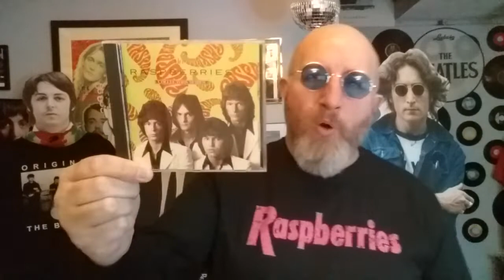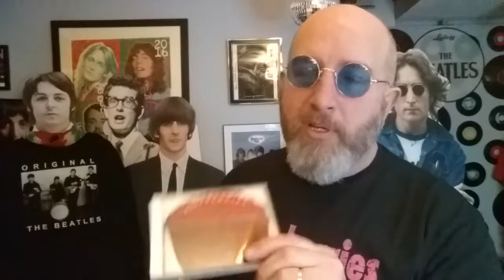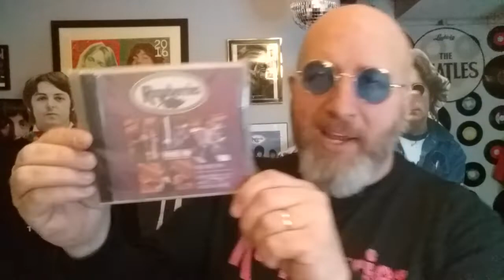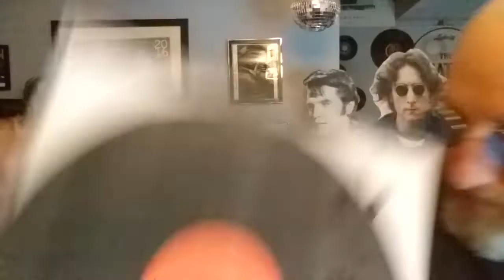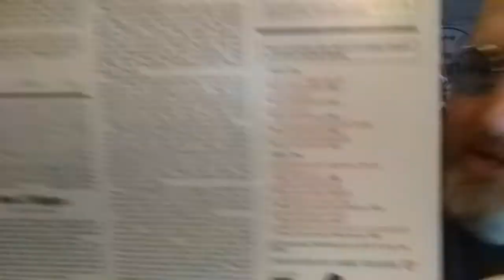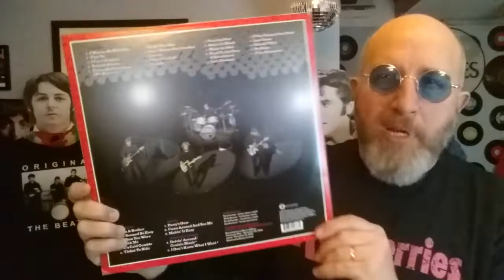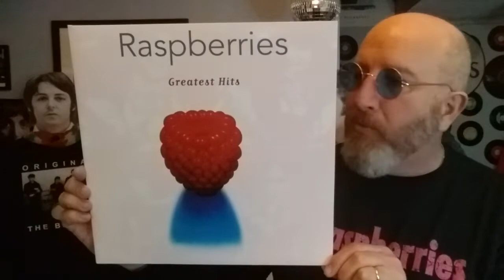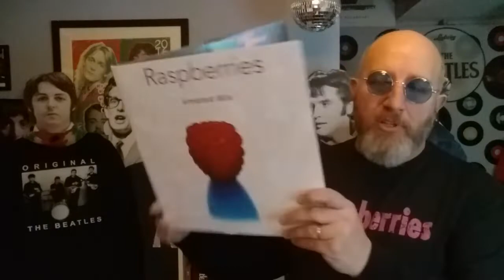New! RASPBERRIES colored vinyl and Friday Music raspberry vinyl Eric Carmen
Matt shows his Raspberries collection, triple colored vinyl live set, and raspberry colored Friday Music limited edition Greatest Hits!